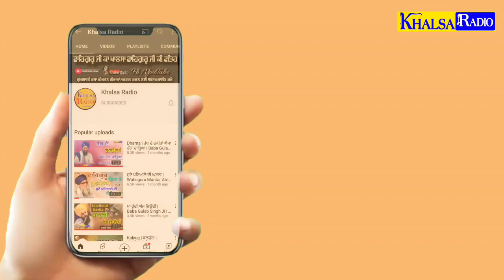Dharna | ਵੱਡੇ ਵੱਡੇ ਪਾਪੀ ਤਾਰਤੇ | Bhai Bhagwant Singh Ji | Dhindsa Wale | Khalsa Radio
Bhai Bhagwant Singh Ji Khalsa Dhindsa Wale Dharna kirtan | Khalsa Radio